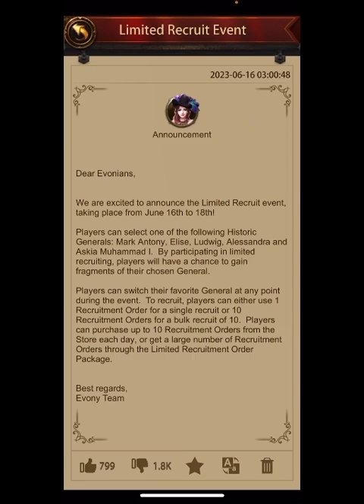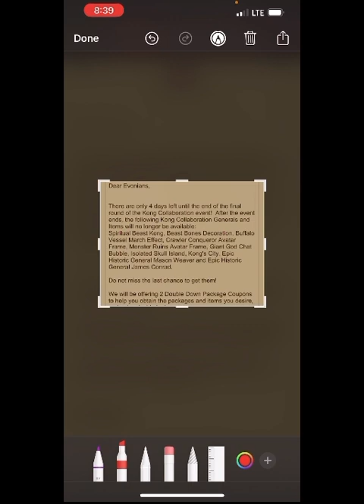Evony's new plan to boost spending?